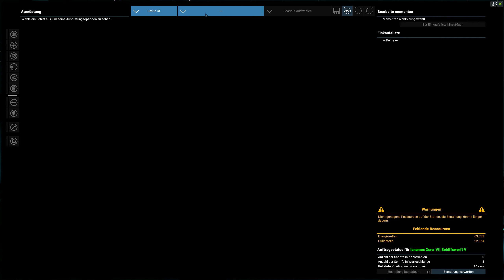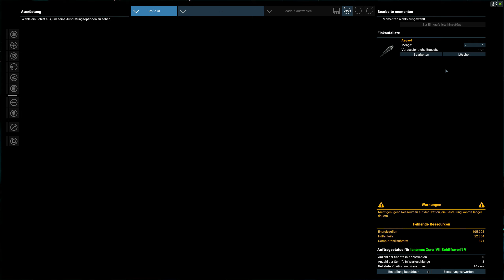X4: Foundations | Schlachtschiff Asgard | Was ist X-22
Egosoft hat aus dem staatlichen Spielfördertopf unlängst rund 940.000€ bekommen, verbunden mit dem Arbeitstitel "X-22". Was ist da im Busch? Und endlich habe ich mir die Asgard bauen können...und ja, sie ist jeden Credit wert.